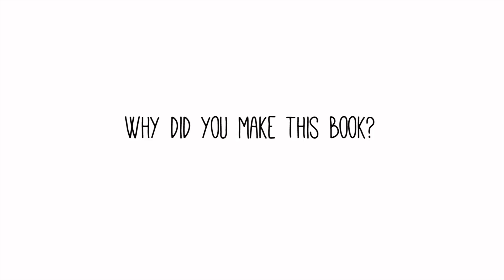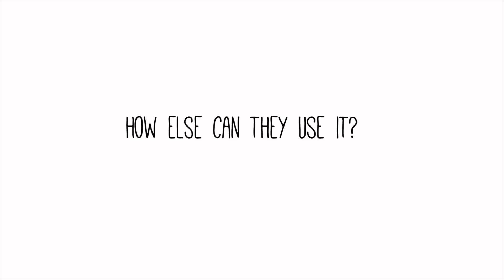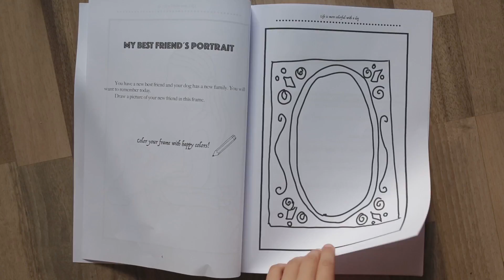Life is more Colorful with a Dog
Interview with author Leslie Agnello-Dean and artist Isabella Scotti about their new colouring book for charity: Life is More Colourful with a Dog. Guest starring Mia the Amazing Chihuahua!

To download your free PDF of this engaging, artistic and fun book,

Video by:
Jessica Marasovic